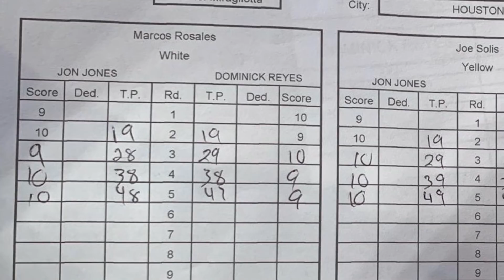Nem Jones conseguiu justificar vitória contra Reyes no UFC 247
Fala, galera do mundo das lutas! Desculpem a demora, mas só agora pude publicar a minha análise de Jones x Reyes no UFC 247. Qual foi a opinião de vocês sobre a disputa de cinturão dos meio-pesados? Vocês concordaram com o resultado oficial? Comenta aí!